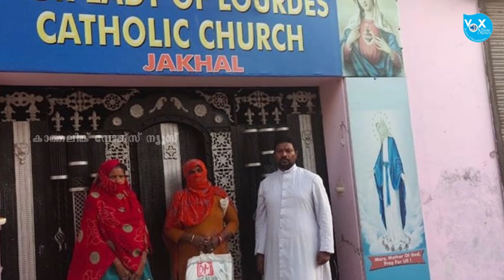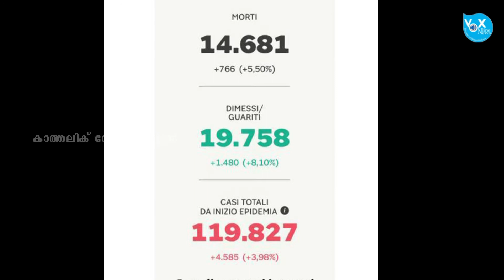കത്തോലിക്കാ സഭാ വര്‍ത്തകളിലൂടെ 04 04 2020 | CATHOLIC VOX ONLINE NEWS